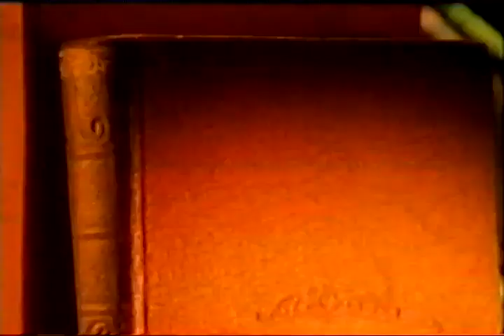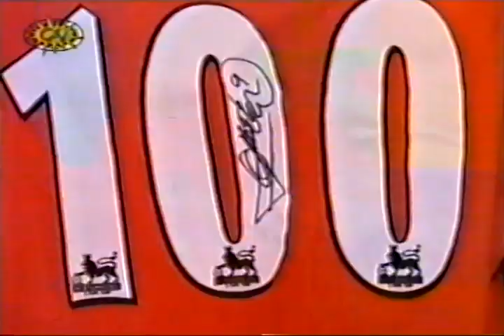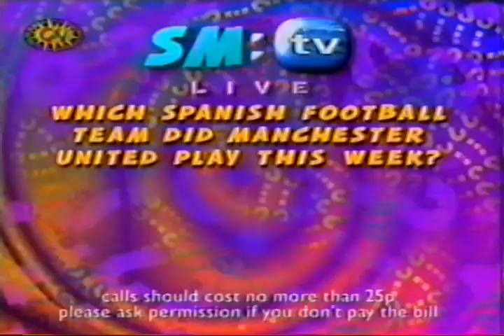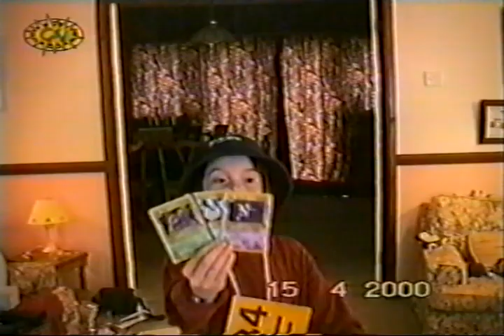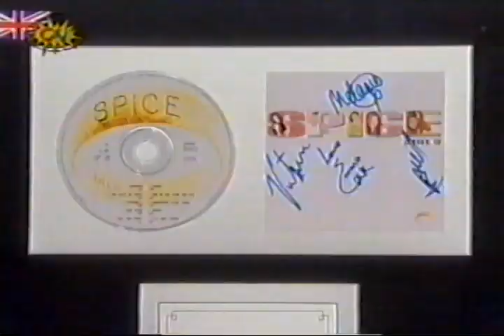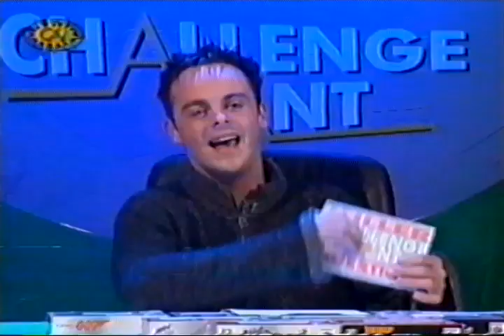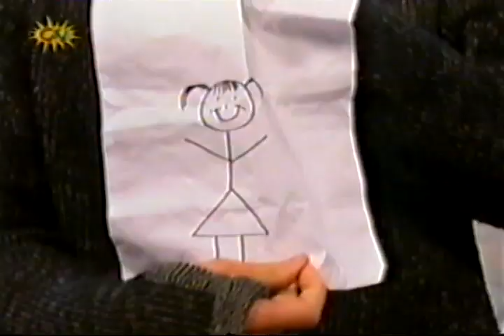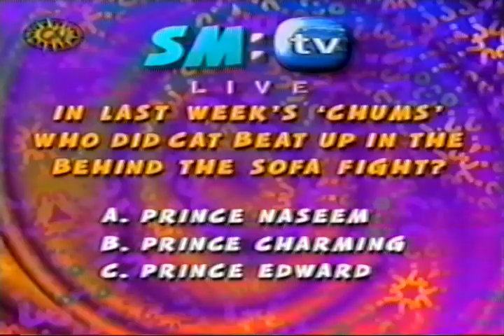SMTV Live 22nd April 2000 Ant & Dec, Cat Deeley presenting links only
With guests including Steps and Billie Piper